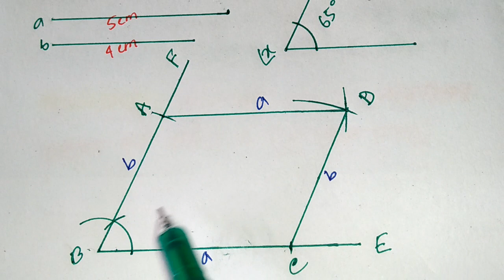সৃজনশীল জ্যামিতি নং ৪ অনুঃ ৮.২ ,cerative Geometry 8.2, অষ্টম শ্রেনী ৮.২,সামন্তরিক ও বর্গ অংকন।